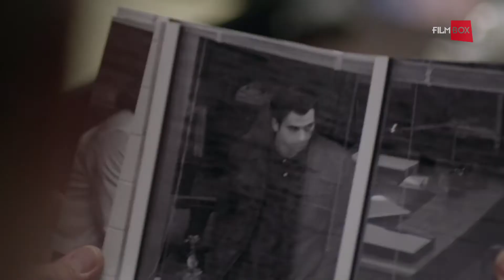Serial BOSS - sezon 1 na kanale FilmBox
Politycy rządzący Chicago wielokrotnie udowodnili, że będący barwną wizytówką miasta przestępcy, jak choćby Al Capone, czy John Dillinger wiele mogliby się od nich nauczyć. Łapówki, korupcja i kryminalne zaplecze wspierające ojców miasta to codzienność Wietrznego Miasta...